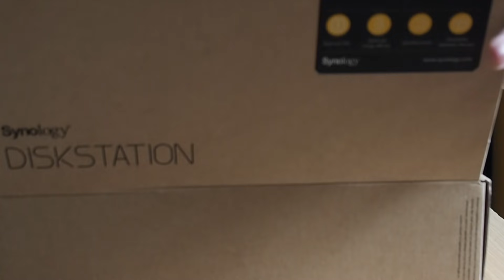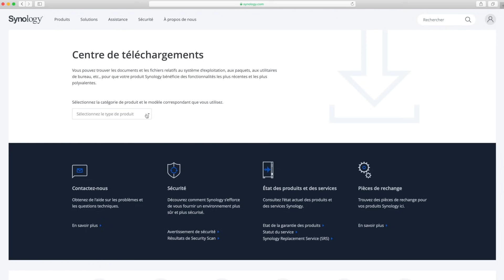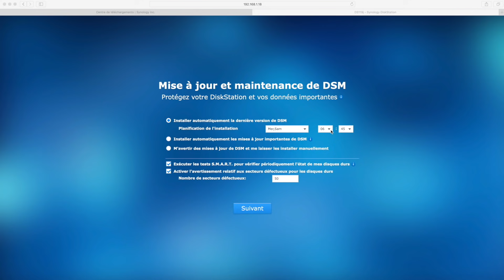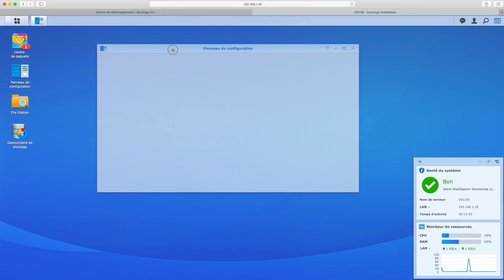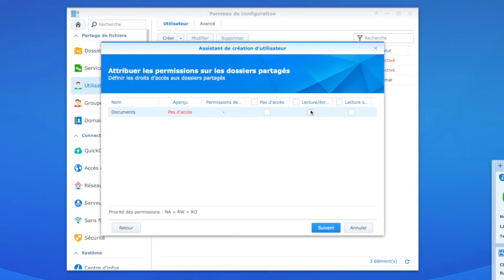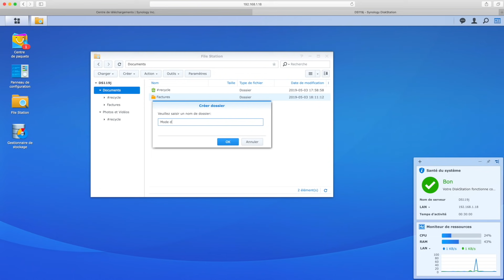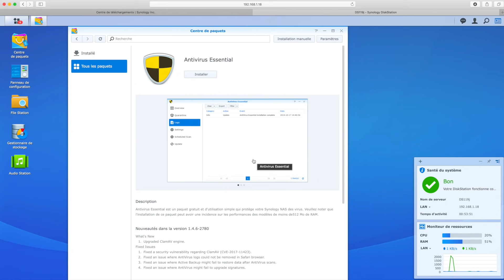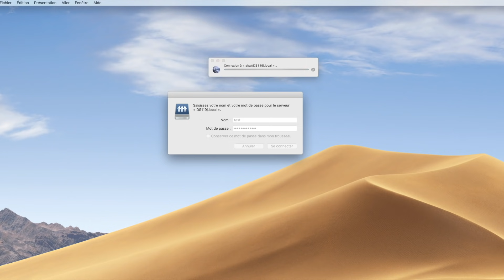Installer facilement un NAS Synology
Aujourd'hui, je vous propose un pas-à-pas pour installer un NAS Synology.

Voici le détail de la vidéo :
- Déballage d'un NAS Synology DS119j (Processeur double coeur 800 MHz et 256 Mo de RAM)
- Ouverture du NAS et installation du disque dur
- Branchement du NAS (secteur et réseau)
- Découverte de l’outil Synology Assistant et installation du NAS
- Configuration et explications
- Premiers pas avec DSM
- Accès aux partages depuis Windows et macOS

● INFORMATIONS ●
▶︎ Le NAS de la vidéo